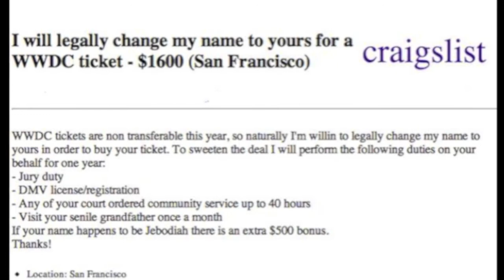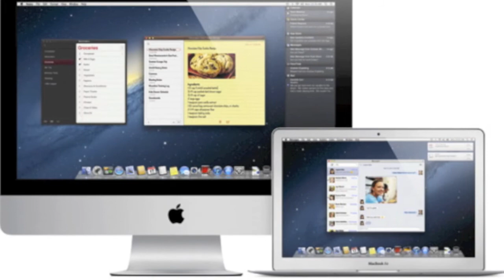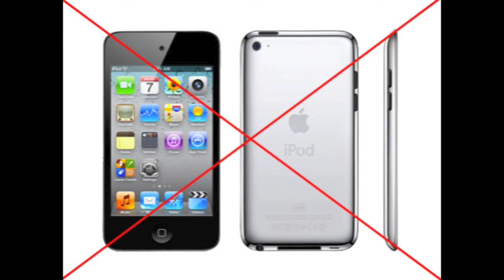WWDC 2012 (MacBook Pro, iPhone 5, Mountain Lion, and IOS 6)!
WWDC 2012 (MacBook Pro, iPhone 5, Mountain Lion, and IOS6)!
It will be held on June 10-15!